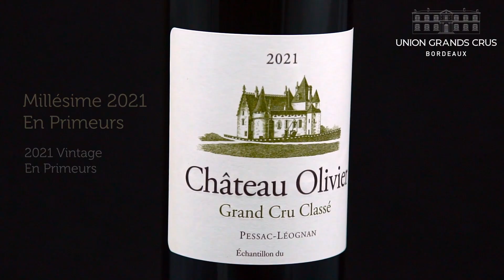Château Olivier Blanc - Pessac-Léognan - Millésime 2021 "En Primeurs"